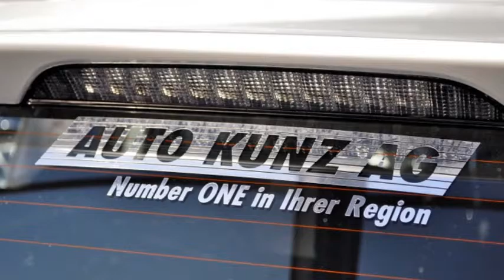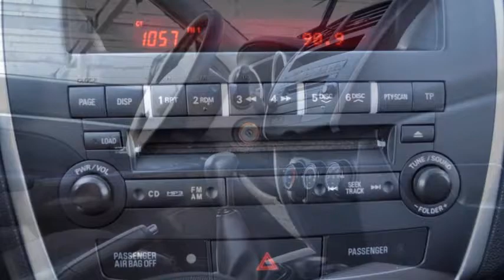Mitsubishi ASX 1.6 Inform 2WD - 24009 - AUTO KUNZ AG - NEUWAGEN